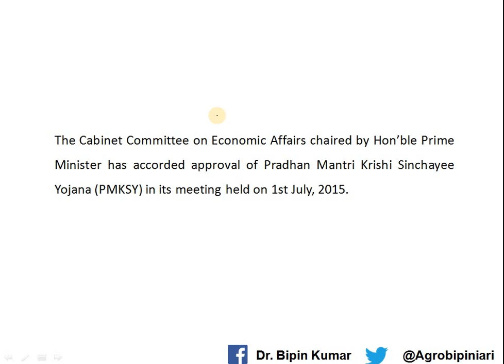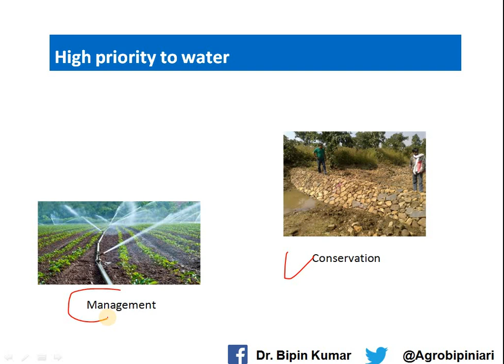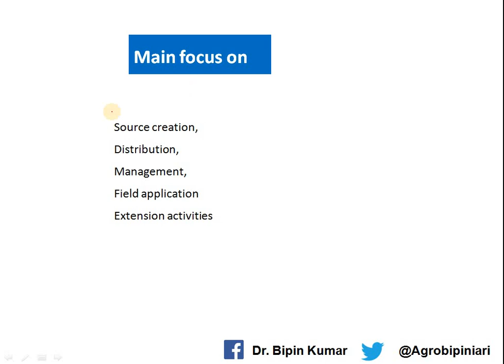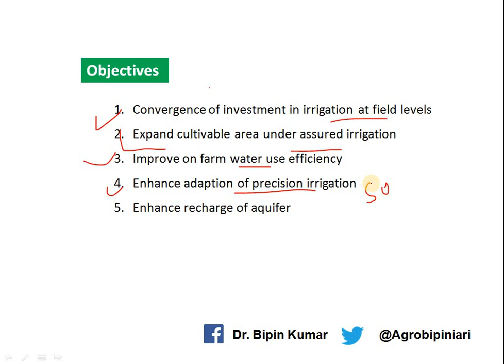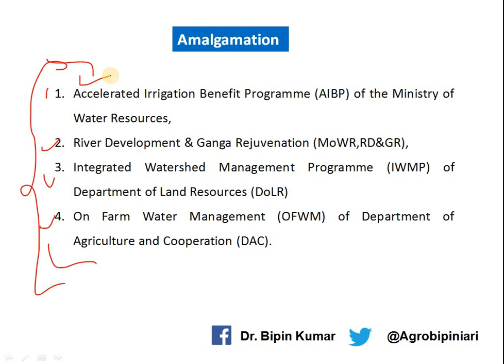Pradhan Mantri Krishi Sinchayee Yojana (PMKSY)